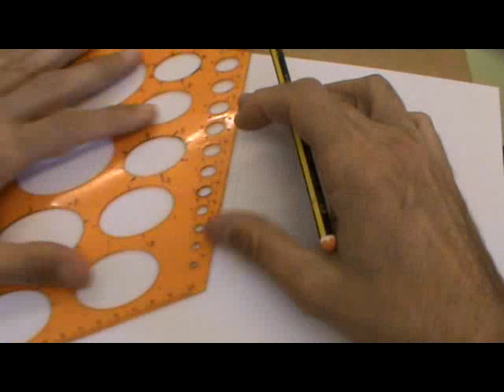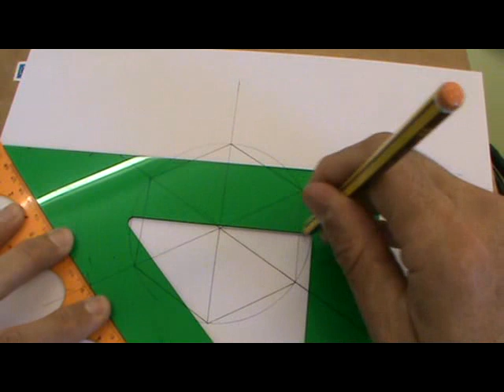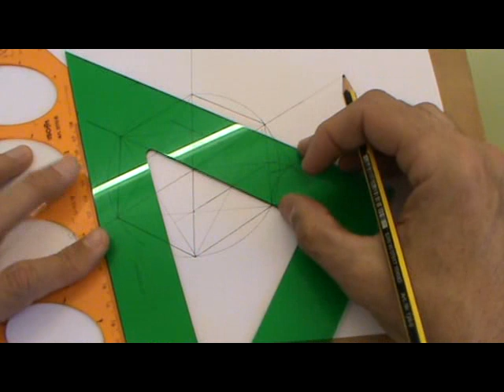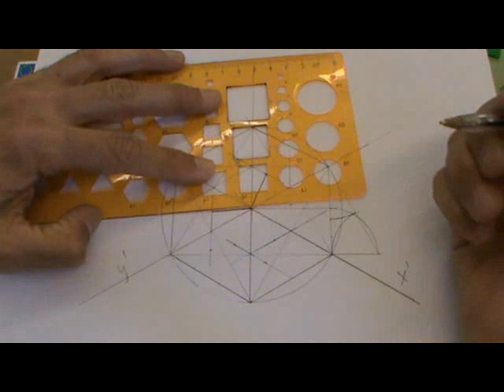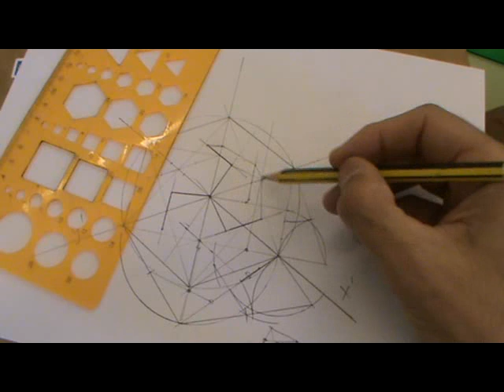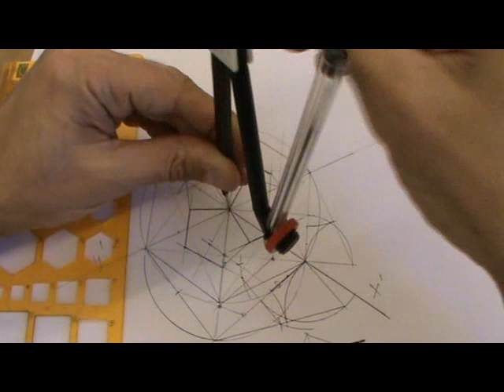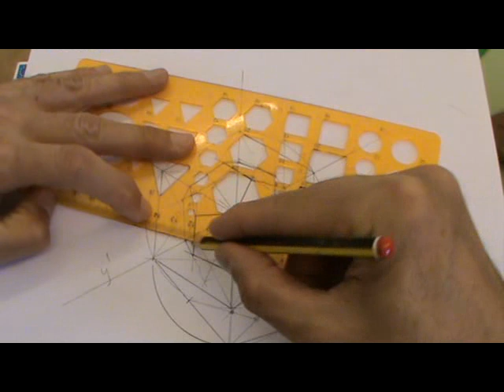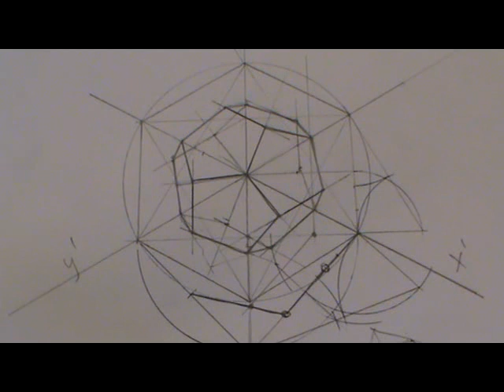Axonometría isométrica de dodecaedro.